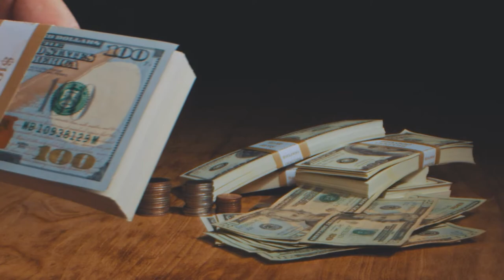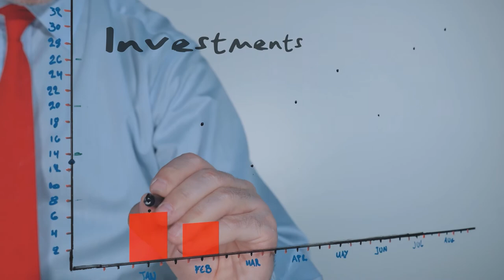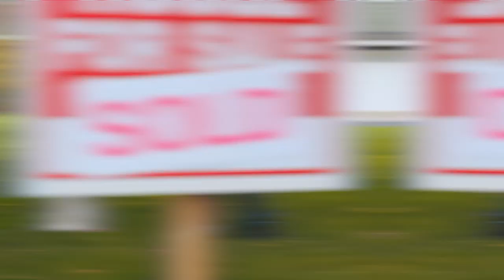Strategies for Avoiding Debt Traps and Enhancing Your Savings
You are not avoiding debt traps if the things that you can buy whether online or in store will never run out but your money will if you don't spend it wisely. With smart marketing and more convenient shopping, it has become much easier and faster to spend your hard-earned money than save it for emergency funds, retirement plans, or investment purposes. The satisfaction that you get from spending rather than saving is high and immediate but only temporary. It's time to think about your future too.

In today's video, let's talk about the million ways you can a spend a million bucks and the 5 money traps to avoid in order to save more money.

CHECK OUT WHAT MUNIF ALI IS UP TO

IMPORTANT MOMENTS IN THIS VIDEO
00:00 5 Money Traps To Avoid In Order To Save More Money
02:23 #1 Avoid The "Getting Rich Quick" Mindset
04:21 #2 Not Investing Early And Splurging For Nothing
06:41 #3 Not Getting Out Of Bad Debt
08:39 #4 Overpaying For Car Loans
10:11 #5 Pick Your House Wisely